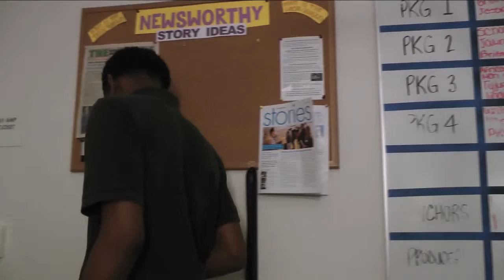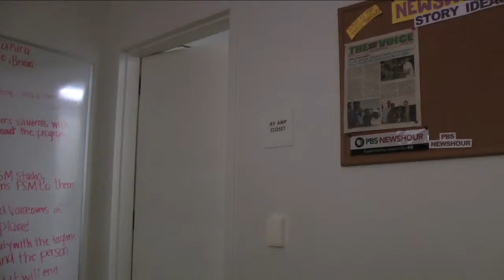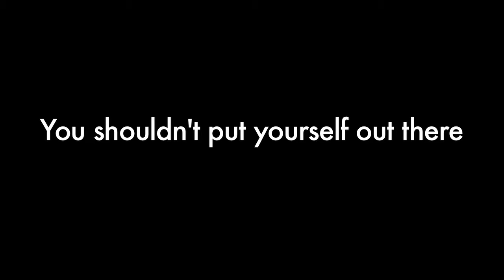Exposed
In this PSA, students at Gary Comer Middle school demonstrate the dangers of social media exposure